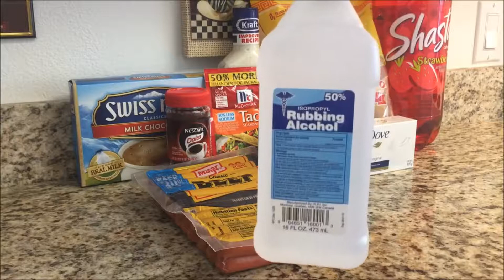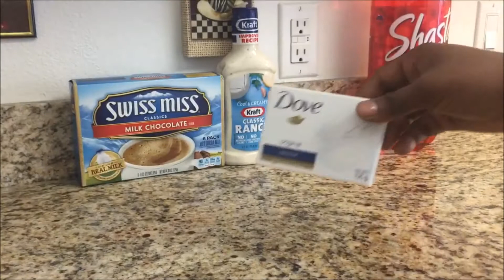I'm BAAACCCk w/ another 99 cents only store haul..!